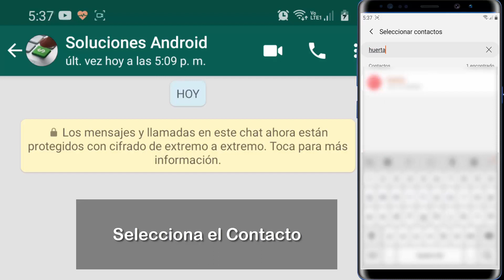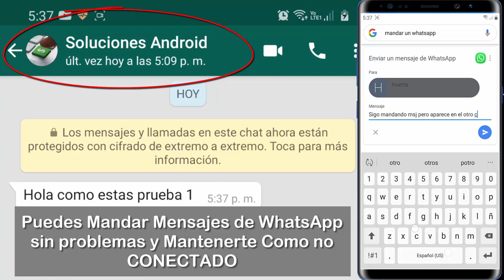Como Mandar un WhatsApp y NO Aparecer en Linea | Trucos WhatsApp 2020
No aparecer en linea al mandar un Whatsapp
Ocultar en LÍNEA y RESPONDER en WhatsApp SIN Conectarse
Como responder WhatsApp sin conectarse